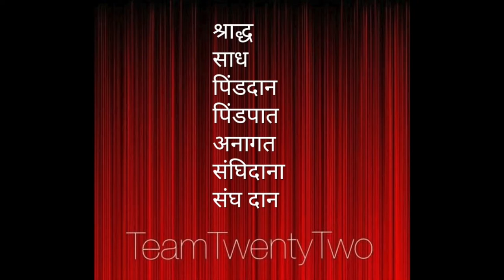साध या श्राध क्या होता है पालि में // /Sudhir Raj Singh/Team Twenty Two